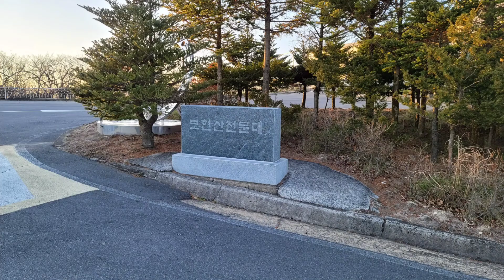영천 보현산의 낙조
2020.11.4. 보현산의 일몰이 예로부터 아름답다고한다.